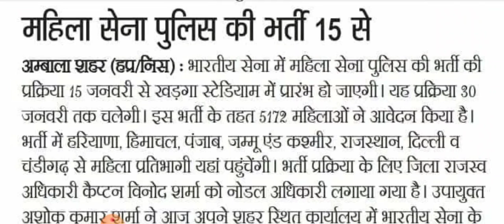Women military police Admit card out